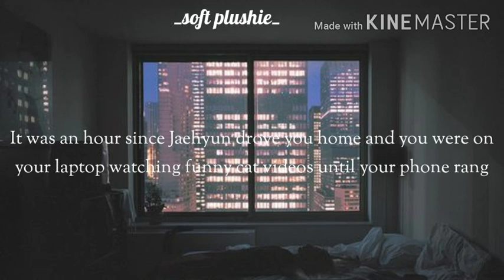imagine jaehyun (brother) & jungkook; forbidden love [4/4]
𝙹𝚞𝚗𝚐𝚔𝚘𝚘𝚔, 𝚈/𝙽 𝚊𝚗𝚍 𝚑𝚎𝚛 𝚋𝚒𝚐 𝚋𝚛𝚘𝚝𝚑𝚎𝚛, 𝙹𝚊𝚎𝚑𝚢𝚞𝚗 𝚒𝚜 𝚋𝚎𝚜𝚝 𝚏𝚛𝚒𝚎𝚗𝚍𝚜 𝚏𝚘𝚛 𝟼 𝚢𝚎𝚊𝚛𝚜. 𝙱𝚞𝚝 𝚠𝚑𝚊𝚝 𝚠𝚒𝚕𝚕 𝚑𝚊𝚙𝚙𝚎𝚗 𝚊𝚏𝚝𝚎𝚛 𝙹𝚞𝚖𝚐𝚔𝚘𝚘𝚔 𝚑𝚒𝚜 𝚕𝚘𝚟𝚎 𝚏𝚘𝚛 𝚈/𝙽. 𝚆𝚒𝚕𝚕 𝚝𝚑𝚒𝚜 𝚌𝚑𝚊𝚗𝚐𝚎 𝙹𝚞𝚗𝚐𝚔𝚘𝚘𝚔'𝚜 𝚌𝚊𝚛𝚎𝚎𝚛 𝚘𝚛 𝚑𝚒𝚜 𝚛𝚎𝚕𝚊𝚝𝚒𝚘𝚗𝚜𝚑𝚒𝚙 𝚠𝚒𝚝𝚑 𝚈/𝙽. 𝚆𝚒𝚕𝚕 𝚒𝚝 𝚌𝚑𝚊𝚗𝚐𝚎 𝚈/𝙽'𝚜 𝚛𝚎𝚕𝚊𝚝𝚒𝚘𝚗𝚜𝚑𝚒𝚙 𝚠𝚒𝚝𝚑 𝙹𝚊𝚎𝚑𝚢𝚞𝚗? 𝚆𝚒𝚕𝚕 𝚝𝚑𝚎𝚢 𝚐𝚛𝚘𝚠 𝚜𝚎𝚙𝚎𝚛𝚊𝚝𝚎?